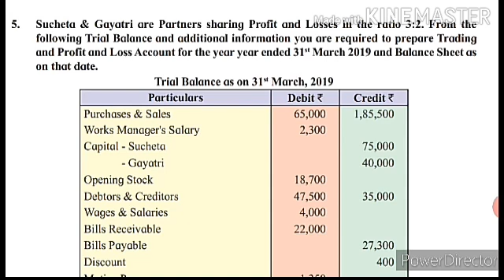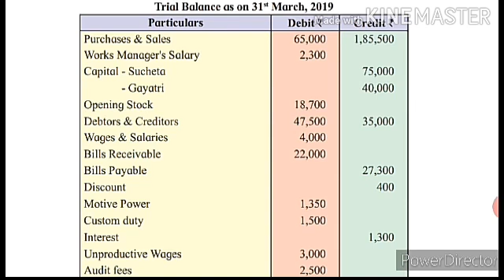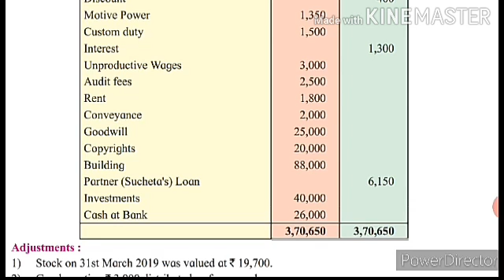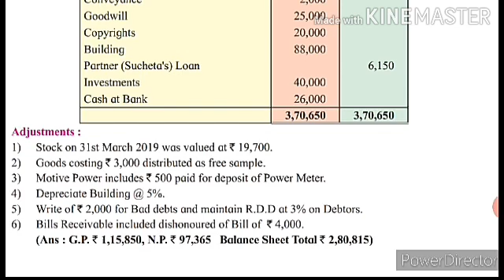12th Commerce Final A/c problem No 15 full solution in Marathi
HSC commerce new syllables 2020
maharashtra state board exam
book keeping and accountancy
 chapter 1
introduction of partnership forum and its final account
exercise problem number 05
full solution in marathi